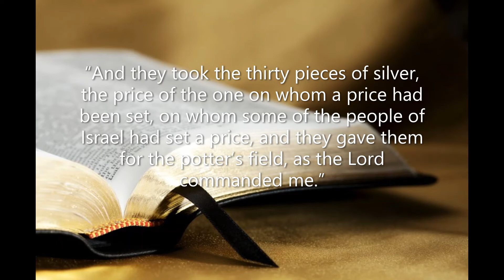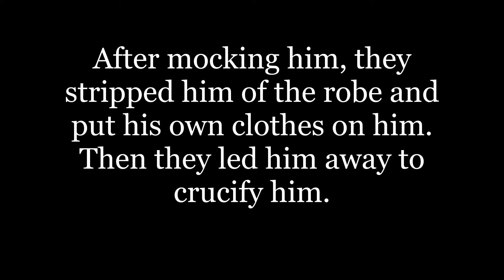St Stephen Downsview Online Worship (Gospel)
Get your coffee and hangout with us online 11AM Sundays